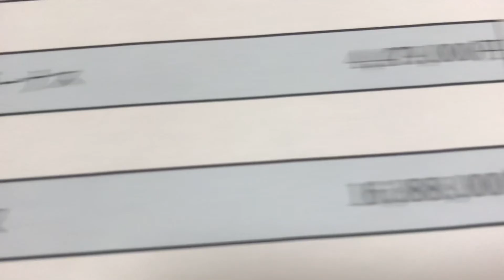給与明細 三井不動産の課長の最高級の予測給料(2024